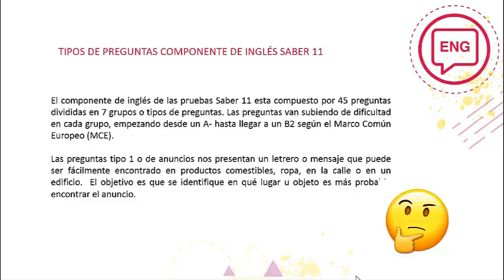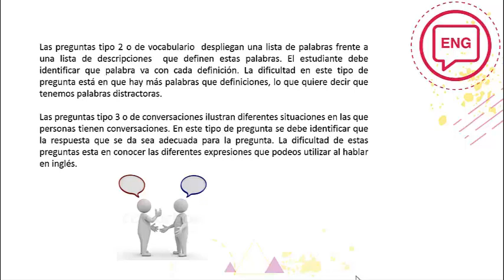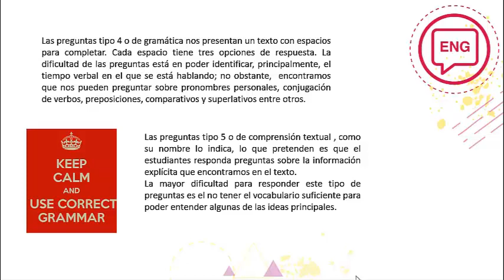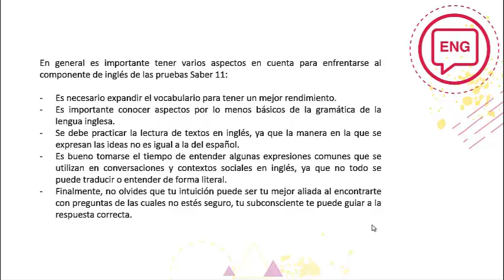Tipo de preguntas inglés